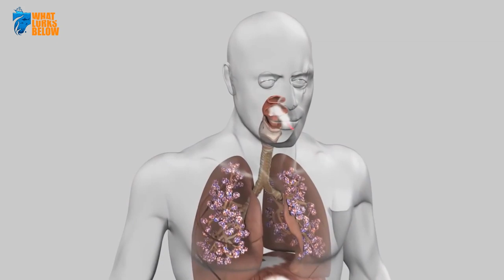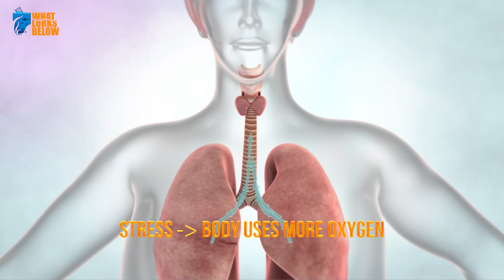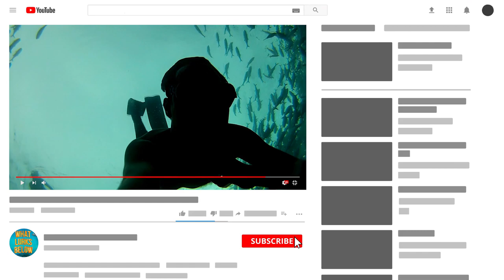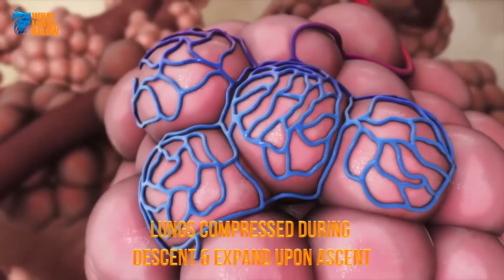Why Freediving is Amazing But NOT for the Faint-Hearted!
It is the second most dangerous sport in the world, yet new records continue to be broken. What started with our ancestors, dives on today—here is Why Freediving is Amazing but NOT for the Faint-hearted!

9.   It’s Been Around Forever

Freediving has been practiced around the globe almost since the beginning of man itself. Early evidence shows this to be true, as 7,000 years ago the Ertebolle culture of Denmark and Sweden had divers plunging into the inhospitable sea to harvest the seafloor for food.

8. It All Began with a Bet

Near the second half of the 20th century, growing interest in freediving skyrocket all due to the exploits of two men. It was in 1913 that the Italian vessel La Regina Margherita lost an anchor off the Greek coast.

7. It’s Now an International Sport

 The achievements of the past were soon overcome as the modern sport of freediving boomed. The International Association for Development of Apnea (AIDA) is the foundation responsible for monitoring rules in the disciplines of breath-holding.

6. Freediving Frees Your Mind

One major benefit of freediving comes from the peace and tranquillity one gets from a deep dive down into the sea. A form of meditation starts even before the plunge, as a freediver must engage in a series of breathing techniques on the surface such as slow inhalations and exhalations.

5. Freedivers Don’t Get Sick

Although they can reach far greater depths than scuba divers, freedivers don’t run the risk of decompression sickness. This occurs when scuba divers fail to decompress properly before returning to the surface, often coming up faster than the body is able to expel nitrogen—forming tiny toxic bubbles in the bloodstream.

4. Freediving Is Helping Scientists

Freediving is not only an adrenaline rush, but it's also a big help to the environment, as the sport is utilized in scientific research and wildlife photography. Diving with scuba gear will produce unwanted noise and bubbles that are incredibly disturbing to marine life.

3. Divers Continue to Break Insane Records

Freediving has multiple disciplines for divers to compete and each has its own world record for both male and female competitors. For example, in static apnea which takes place in a pool, competitors are challenged to hold their breath for as long as possible. The current men’s world record holder is Branko Petrovic who held his breath for 11 minutes and 54 seconds.

2. Walking on the Seabed is like Walking on the Moon

When we bob around at the surface, swimmers experience positive buoyancy because our bodies happen to be less dense than the water surrounding us. Descend far enough under the water level, however, and the body becomes less dense as the pressure of the water increases and compresses the body.

1. It’s the Second Most Dangerous Sport in the World

It’s estimated that only base-jumping claims more lives than freediving, making this sport the second deadliest in the world. While only one diver has died so far while participating in an organized competition, many lives have been lost to training, recreational diving, and fishing.